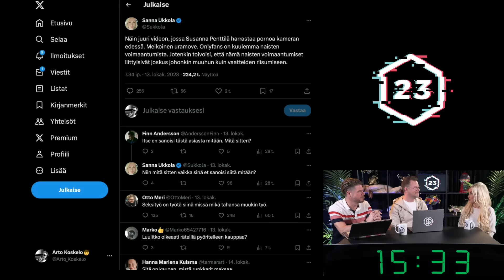OnlyFansilla rikastunut Susanna Penttilä: Minä olen ohjaksissa | Heikelä & Koskelo 23minuuttia | 751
Maanantain ja lauantain jaksot löydät Podimosta! Ilmaista kuuntelua osoitteessa

Viihdytä itseäsi uuden MTV Katsomon sarjoilla ja leffoilla! Koodilla 23MINUUTTIA saat MTV Katsomo+ -tuotteen 1kk ilmaiseksi! Tarjous on 5.11. asti aktivoitavissa osoitteessa Koodia ei voi yhdistää voimassa olevaan tilaukseen.

1. Avoin keskustelu - Puhumme vaikeistakin asioista, koska keskustelu on välttämätöntä
2. Liberalismi - Uskomme vapauteen, oikeudenmukaisuuteen, moniäänisyyteen ja maltillisuuteen
3. Kehittyvät näkökulmat - Opitaan yhdessä ja viisastutaan matkalla. Maailma ei ole valmis, eivätkä näkökulmat lukittuja